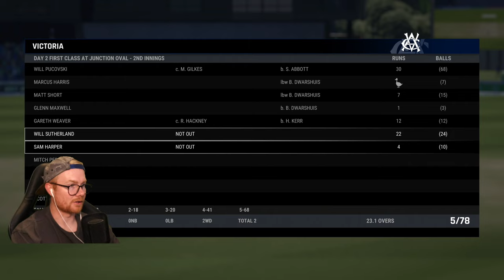CRICKET 24 | CAREER MODE #69 | TOP OF THE TABLE CLASH!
Hey team, welcome to the 69th episode of this Cricket 24 career mode! In today's episode we play second place NSW in a spicy fixture. Enjoy! xo

Special thanks to the Elite Scenes members: Elliot Tapai, Rob, and Luke Kelly!